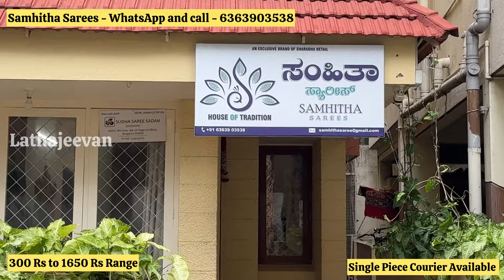Bangalore Wholesale Kids Traditional Lehenga Pattu Pavadai ‼️ Single Piece Courier Available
Shop Address: Samhitha sarees
No 1072, 8th Cross
BSK 1st Stage 2nd Block
Ashok Nagar, Bangalore 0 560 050